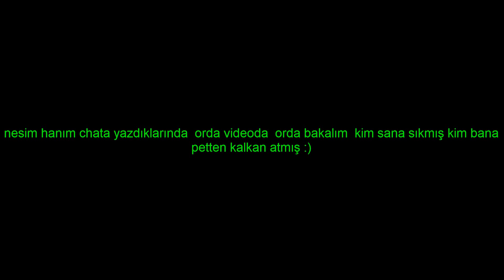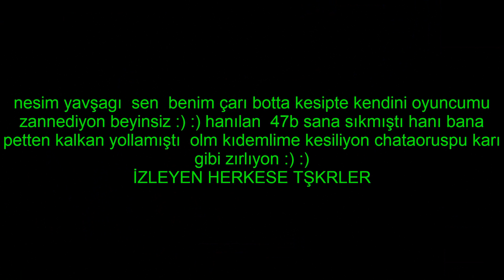TR6 KÜRD İSLAM vs TANGALI тєηgяι̇м·☪ nesim kıdemli şow